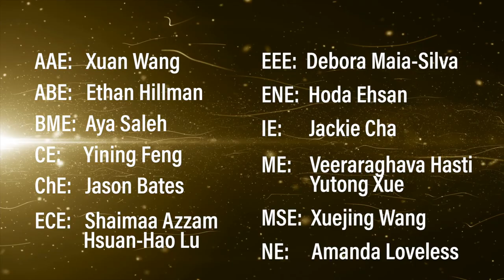2019-2020 Engineering Graduate Program Awards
Every April, the Engineering Graduate Program recognizes the graduate students who excel in teaching, service, and research. Even though we can be together for this year's awards, we hope this video honors the graduate program awardees, faculty mentors, and a new postdoctoral researcher awardee, along with a special message from Associate Dean of Graduate Education, Dana Weinstein.